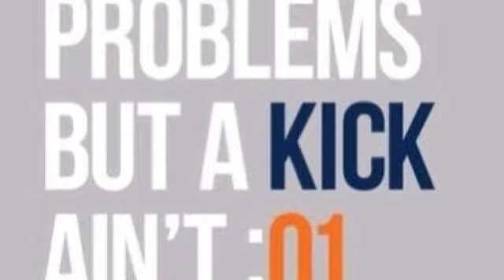Sports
Auburn Tigers